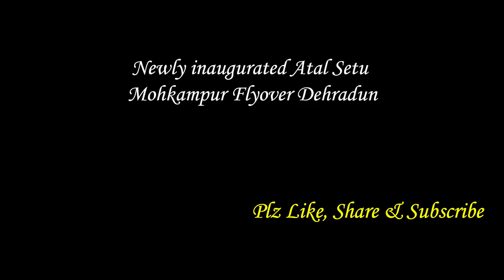Newly Inaugurated Atal Setu Mohkampur Flyover, Dehradun | @ Travel With Aman @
मोहकमपुर में नवनिर्मित रेलवे ओवर ब्रिज (आरओबी) का नाम पूर्व प्रधानमंत्री भारत रत्न अटल बिहारी वाजपेयी के नाम 'अटल सेतु' रखा गया है। आरओबी के नामकरण के साथ ही मुख्यमंत्री त्रिवेंद्र सिंह रावत ने शुक्रवार सुबह 10 बजे इसका विधिवत उद्घाटन कर दिया। इसके बाद यहां वाहन सरपट दौड़ने लगे, जिससे लोगों को खासी राहत मिली।

जिस घड़ी का दूनवासियों को बेसब्री से इंतजार था, वह आ गई है। मोहकमपुर स्थित रेलवे ओवर ब्रिज (आरओबी) उद्घाटन के बाद वाहनों की आवाजाही के लिए खोल दिया गया। अब देहरादून से हरिद्वार व दिल्ली आने-जाने की राह सुगम हो जाएगी और लोग जाम में फंसे बिना अपने गंतव्य तक पहुंच सकेंगे।

हरिद्वार-देहरादून राजमार्ग के इस हिस्से पर रेलवे क्रॉसिंग होने के चलते ट्रेनों की आवाजाही के दौरान वाहनों को इंतजार तो करना ही पड़ता था, साथ ही इससे राजमार्ग के दोनों तरफ लंबा जाम भी लग जाता था। स्थानीय लोग आरओबी के नीचे से आराम से गुजर सकेंगे। इसके लिए यहां पर एक सब-वे भी प्रस्तावित है और पैदल यात्रियों के रेलवे क्रॉसिंग पार करने के लिए एक फुटओवर ब्रिज भी बनाया जा रहा है।